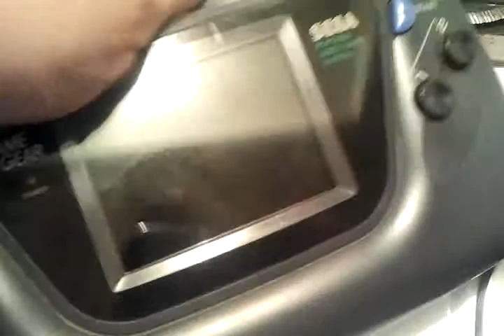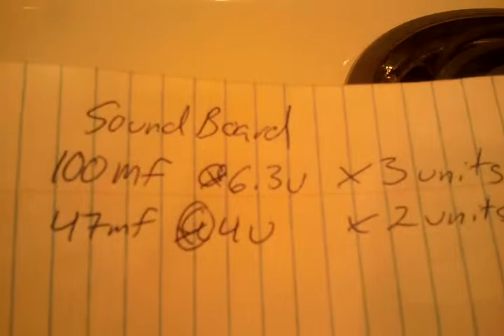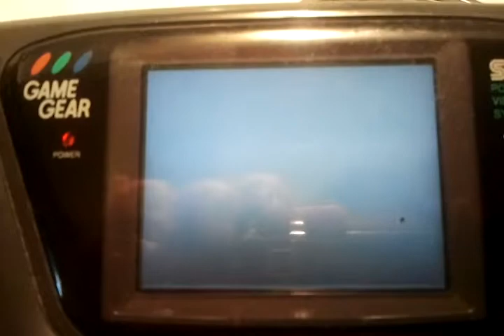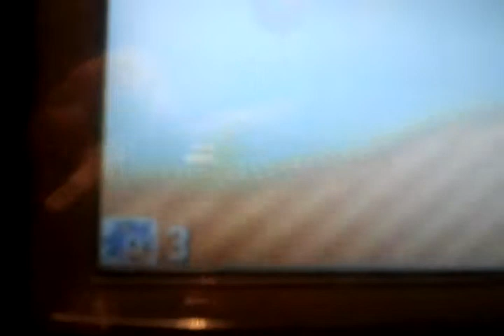how to fix audio video problems in Sega Game Gear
this is a how to video on how to fix many of the issues found with this 1991 Sega Game Gear...